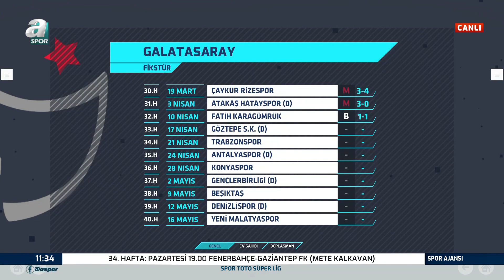Mehmet Özcan: "Galatasaray'ın Sezonu Bitirdiğini Düşünüyorum!" / A Spor / Spor Ajansı / 11.04.2021